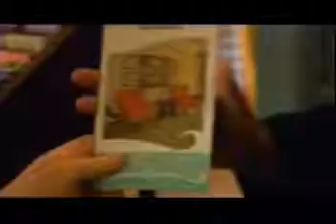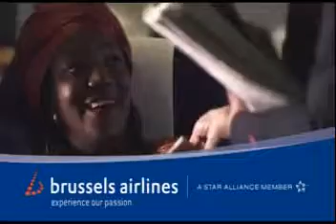Big Brother Africa: Amplified - Day 32